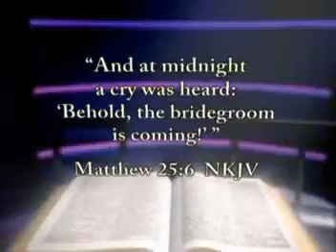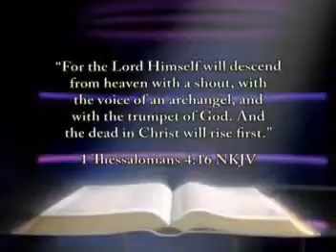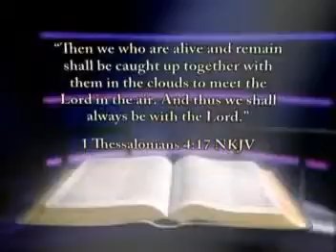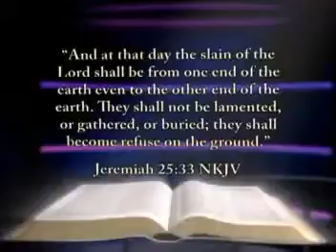La Segunda Venida de Cristo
No te quedes parado,Jesus está llegando